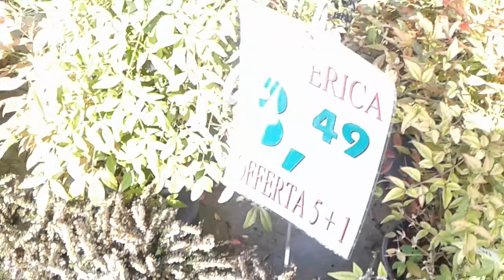DIVERTIMENTO AL VIVAIO ZAZZERA ,MIO FRATELLO CADE MENTRE REGISTRO _Sary Vlog